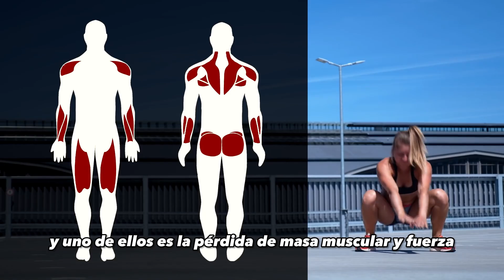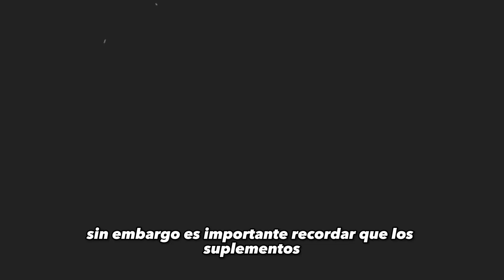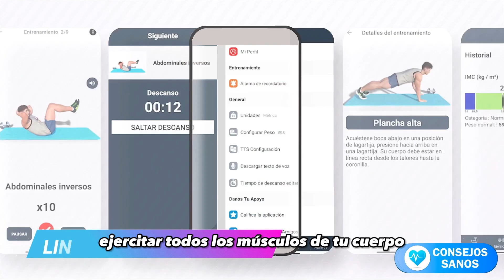✅🔥 CÓMO GANAR MÚSCULO DESPUÉS DE LOS 30 NATURALMENTE | REALIZA EL TEST DE 1 MINUTO Y DESCUBRE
✅🔥 7 TIPS PARA GANAR MÚSCULOS DESPUÉS DE LOS 50 AÑOS | QUÉ COMER, SUPLEMENTOS Y EJERCICIOS FUNCIONAN

¡Hola! ¿Tienes más de 50 años y notas que estás perdiendo masa muscular? ¿Te preguntas si es posible recuperarla? ¿Cómo puedes recuperar la fuerza que tenías antes? Incluso si estás intentando perder peso, ¿te has dado cuenta de que también pierdes masa muscular junto con la grasa? ¿Cómo puedes perder más grasa y ganar masa magra? En este video, te explicaré cómo puedes recuperar o incluso construir músculo, sin importar tu edad, ya sea que tengas 40, 50 o incluso 80 años. Esto tiene beneficios significativos para tu salud. Al final del video, realizarás una prueba para medir la fuerza de tus músculos y saber si necesitas intervenir para mejorar tu calidad de vida. ¿Listo? ¡Sigue leyendo hasta el final!
🔥 La importancia de la fuerza muscular La fuerza muscular es crucial para un envejecimiento saludable. Las personas que son débiles y frágiles tienen más limitaciones físicas, viven peor, tienen un mayor riesgo de caídas, fracturas y de estar hospitalizados, lo que puede aumentar la mortalidad en los adultos mayores. Algunos estudios han demostrado que hasta un 5% de las muertes en personas mayores podrían evitarse si se tomaran medidas para prevenir la fragilidad.
Investigaciones han demostrado que las personas que viven hasta los 100 años tienen algo en común: una buena fuerza muscular. Un indicador simple de fuerza muscular es la prueba de agarre de mano y muñeca, que se realiza con un dinamómetro portátil. Los resultados de esta prueba pueden predecir futuras limitaciones físicas.
Otras pruebas, como la prueba de levantarse y sentarse, o el test de "Flamingo", que mide la capacidad de mantenerse de pie sobre una pierna durante 10 segundos, también pueden predecir el riesgo de mortalidad. Todos estos test tienen un punto en común: la fuerza muscular. Cuanta más fuerza tengas en tus músculos, generalmente vivirás más tiempo.
🔥 ¿Qué es la sarcopenia y cómo afecta a los adultos mayores? A medida que envejecemos, experimentamos cambios, y uno de ellos es la pérdida de masa muscular y fuerza, conocida como sarcopenia. La sarcopenia no solo afecta a los adultos mayores, sino también a personas que llevan un estilo de vida sedentario o sufren de enfermedades crónicas como la diabetes, la EPOC o la insuficiencia cardíaca.
La sarcopenia comienza entre los 30 y 40 años y cada década perdemos entre 3% y 8% de nuestras fibras musculares, lo que puede poner en peligro la vida a medida que avanzamos en edad. Alrededor del 13% de los adultos mayores de 60 años sufren de sarcopenia y este número puede llegar al 50% en las personas mayores de 80 años.